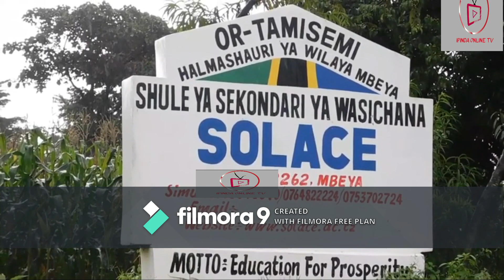BWENI LAUNGUA MOTO MBEYA